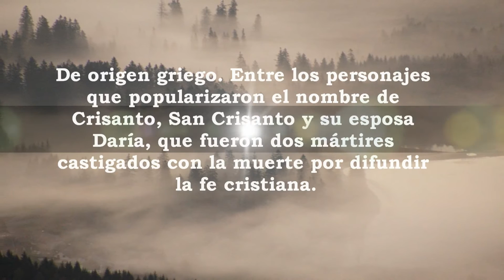Crisanto, significado y origen del nombre.